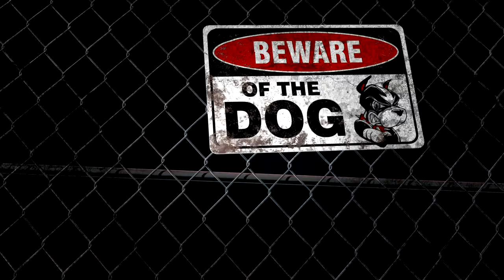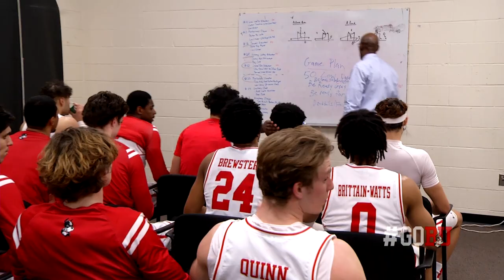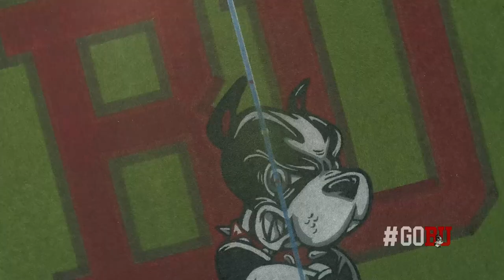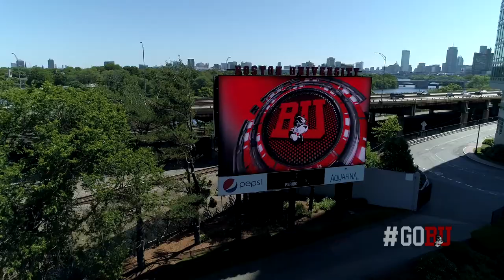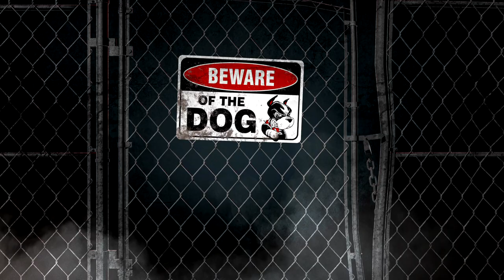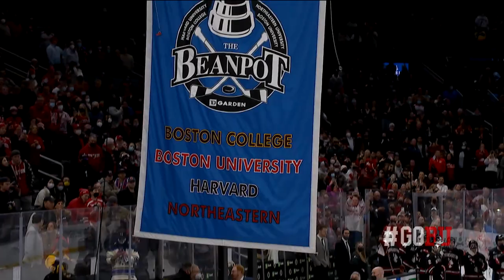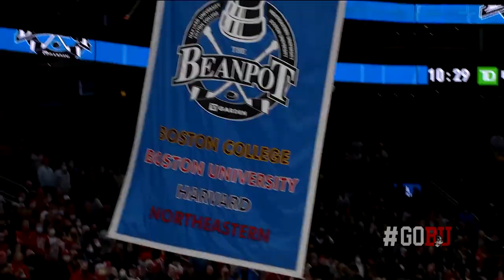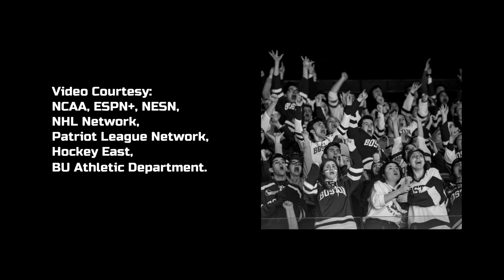BU Terriers Unleashed - Season 3, Episode 3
Director of athletics Drew Marrochello chats with Scott and Julia Shaunessy along with features on the men's basketball and women's lacrosse teams and a recap of our 31st Beanpot championship.